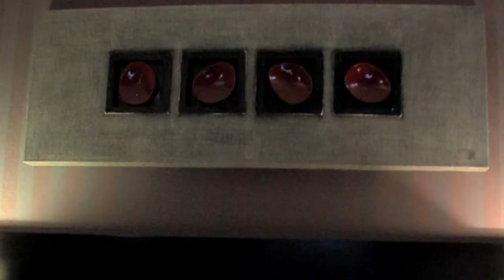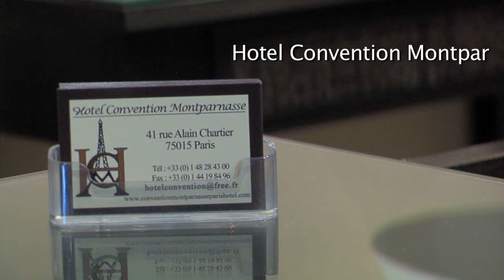HOTEL CONVENTION MONTPARNASSE PARIS 15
BIENVENUE A L'HOTEL DE LA CONVENTION MONTPARNASSE :

Au coeur du XVème arrondissement, entre le Parc des Expositions de la Porte de Versailles et le quartier Montparnasse, se niche l'Hôtel de la Convention Montparnasse.

En quelques minutes seulement en transports en commun, vous accèderez aux plus beaux sites parisiens : la Tour Eiffel, le Trocadéro, le Musée du Louvre, le Jardin des Tuileries, la Concorde, les Champs Elysées...

Nos réceptionnistes vous réservent un accueil chaleureux.
Bilingues (français-anglais), ils sont à votre entière disposition pour toutes vos demandes et questions.

Nos services :

- Wi-Fi gratuit
- point internet
- climatisation
- coffre fort à la réception
- bagagerie
- réception 24H/24
- ascenseur

Chacune de nos chambres vous offre un espace à vivre confortable et entièrement équipé pour votre plus grand bien-être :

- douche
- TV écran plat avec chaînes TPS
- Wi-Fi gratuit
- double vitrage
- climatisation
- sèche-cheveux
- téléphone direct
- ascenseur.